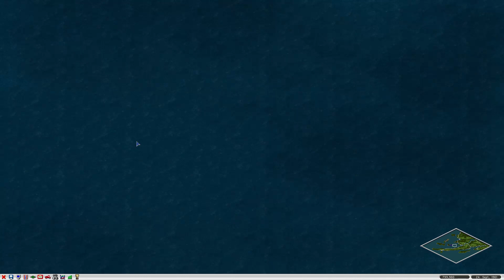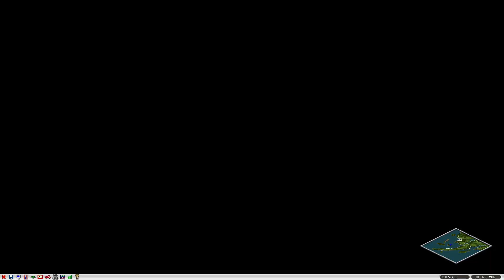[Industry Giant 2] - Easy Campaign Mission 4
[Industry Giant 2] - Easy Campaign Mission 4 - Recorded Gameplay